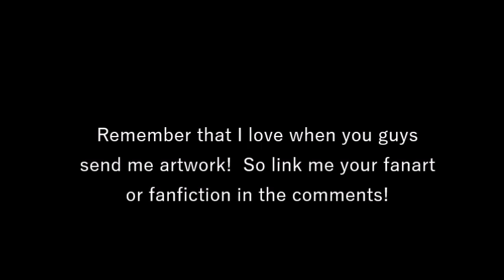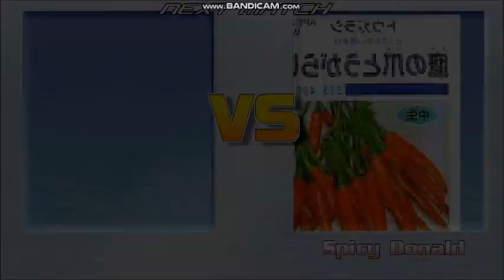10,000 Subscriber Special! Mugen Youtubers vs Bosses!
I didn't even clickbait my videos for it or do what was currently popular.  I would like to thank all of you with all of my heart!

Characters
1. Orange Yoshi
2. Pizzasauce
3. Joey the Maril Fan
4. Andersonkenya1
5. Isaac
6. Tenshi Hinanawi
7. Flare Gamer 64

bosses
1. Kourai
2. Monika
3. Bellyache
4. Zodd
5. Super Metroid
6. Porky Minch
7. Spicy Donald
8. Abyss
9. Brood Queen
10. Marx
11. Marx Soul
12. Bowser
13. Giga Bowser
14. Captain Kebab
15. Evil Eye of Balor
16. Starro
17. Chaos Sonic